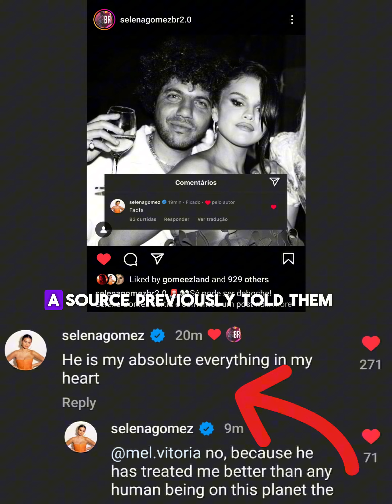Selena Gomez with Valentine’s Day surprises ‘Benny Blanco’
Selena Gomez Publicly Declared Her Love for Benny Blanco on Valentine's Day
There's no better time than the present.
Selena Gomez is feeling the love this Valentine's Day.
On Wednesday, the singer-slash-actress publicly declared her love for boyfriend Benny Blanco (born Benjamin Joseph Levin) with a sweet post on social media while the couple celebrated their first-ever Valentine's Day together. In a photo shared to her Instagram Story, Selena — who wore a brown ribbed dress with a mock neckline — flashed the peace sign and stuck out her tongue, as she affectionately leaned into Benny. "I love you," she wrote over the adorable snapshot, adding a white heart for good measure.
Benny, for his part, was dressed in a white T-shirt accessorized with gold chains and held up two fingers to his lips.
Their Valentines-Day celebration came after Selena called Benny her "bes fwend" alongside a slideshow of cute couple photos posted to Instagram that showed them snuggled up the kitchen while coordinating in cozy sweats, as well as a pic of them in hugging in formalwear.